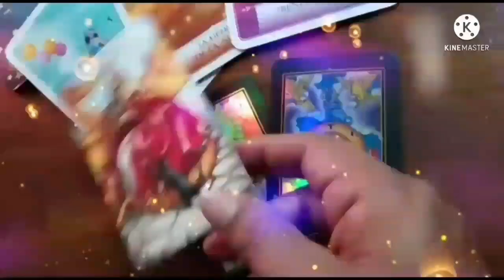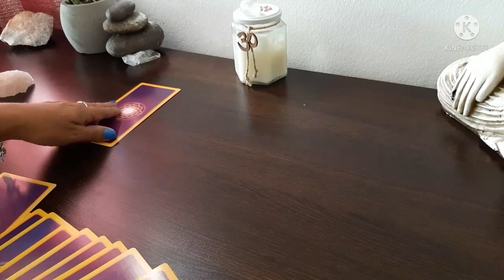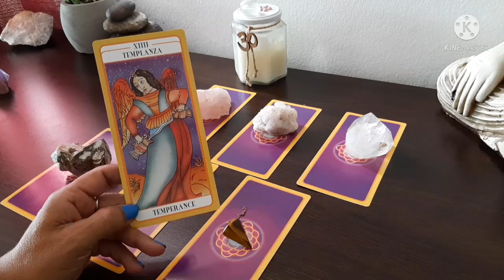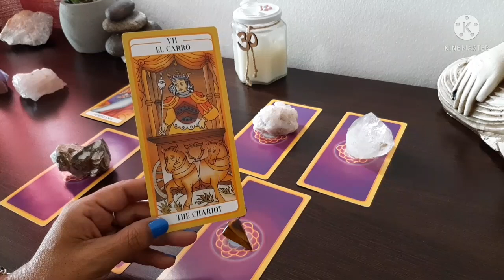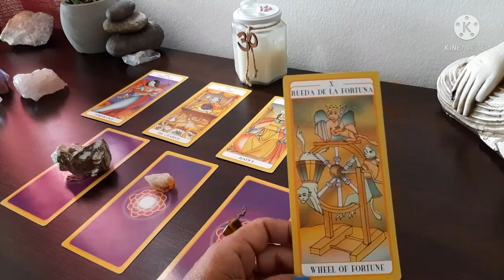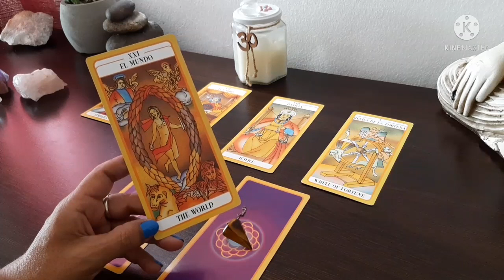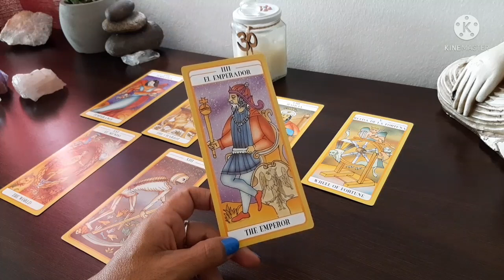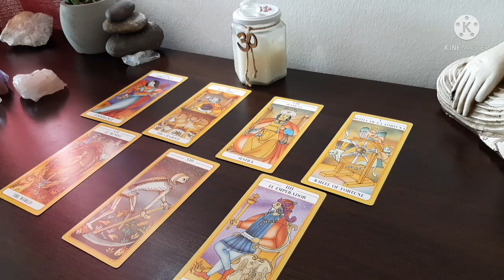PREGUNTA POR SI O POR NO 🦋🌟⚘tarot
El tarot es una guía si todavía no te suscribiste este puede ser el momento desde ya muchas gracias bendiciones para todos 🔔🔔🔔tarot horoscopo interactivo amor horoscopos trabajo tarotgratis tarotamor canalizacion nuevoamor llamagemelas semanal llamas gemelas aries tauro cancer geminis leo virgo libra escorpio sagitario capricornio acuario piscis crecimiento evolucion destinotirada de tarot gratis, tirada de tarot gratis, tirada de tarot del amor, tirada de tarot de trabajo,